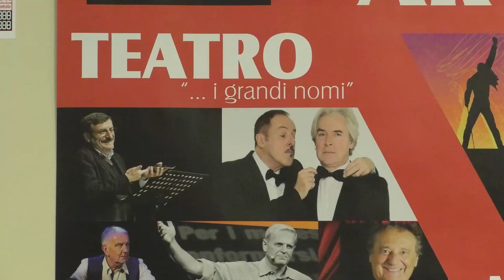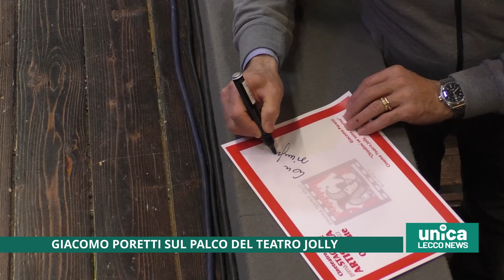Giacomo Poretti sul palco del Jolly